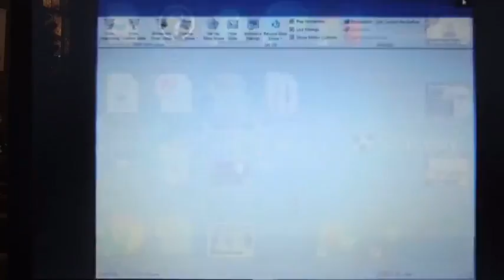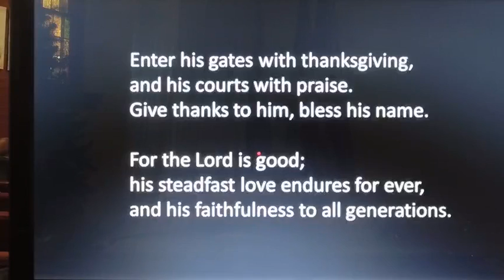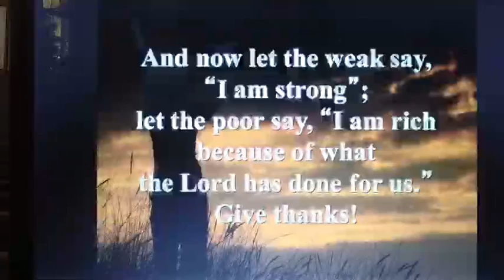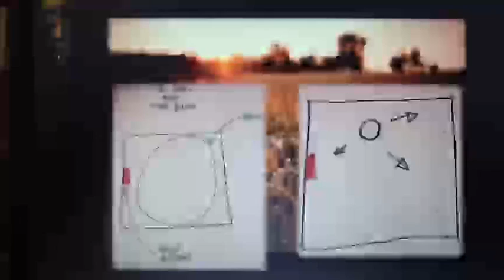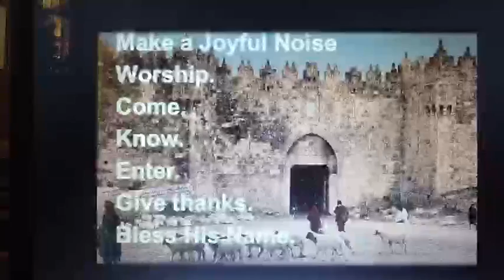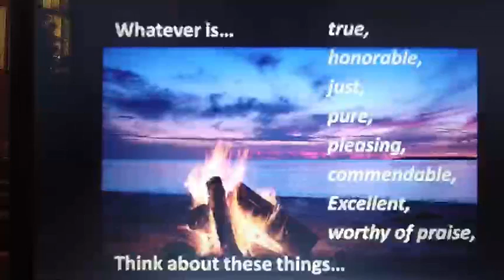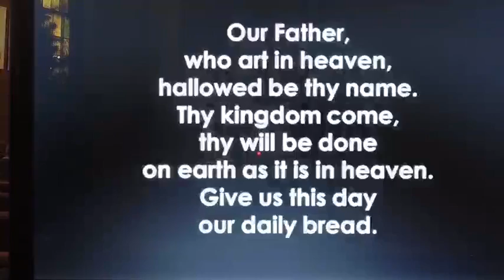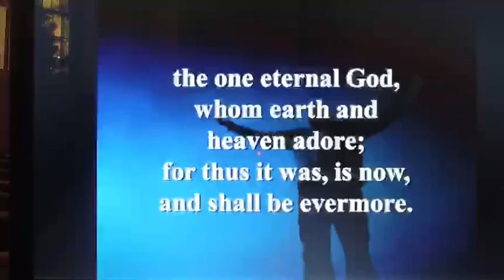Thanksgiving Sunday 11 21 21 First UMC Fort Scott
This Weekend: “Thanks - Giving!”  Rev. Christopher Eshelman preaching.
Scriptures: Psalm 100, Philippians 4:4-9.
“True thanking is to enjoy God. Gratitude is a true understanding of who we really are. With reverence and awe we turn ourselves around toward the work God leads us to do, enjoying and thanking with our real selves.” ~ Julian of Norwich, from Revelations of Divine Love.
Last week, I shared a bit about Julian of Norwich and others who encounter God as Love (see 1 John 4). From encountering that love comes deep gratitude, gratefulness, joy and thanksgiving. This Sunday, we will root our worship in two texts of joy – from the Psalmist celebration of God’s steadfast love to Paul’s council to rejoice. We’ll reflect on the contexts these joyful verses were written in and consider how to experience, claim, and share joy in our time – that this season might truly be one of Thanks-Giving! Paul, for example, was in prison when he wrote” “Rejoice in the Lord always; again I will say, Rejoice.” We are thankful for everyone who joins us in worship in person or online and look forward to sharing a message of peace, hope and joy with you. Have a blessed Thanksgiving and then join us as we begin the journey of Advent on Nov. 28th. Our series this year is called “Calm and Bright” and each week will draw from one of the verses of Silent Night as we lead up to Christmas Eve and our celebration of light with that beloved hymn.
The fulness of joy is to behold God in all things. ~ Julian of Norwich